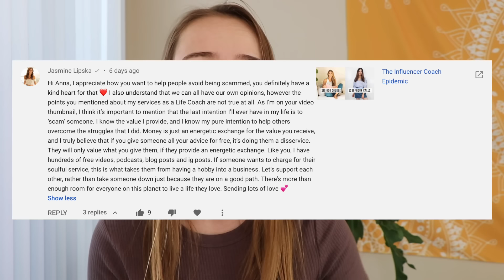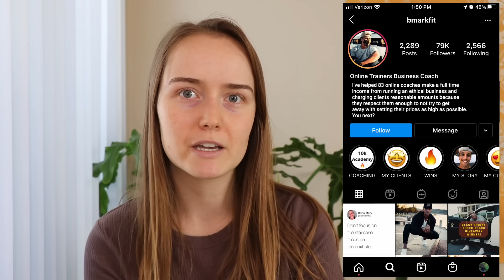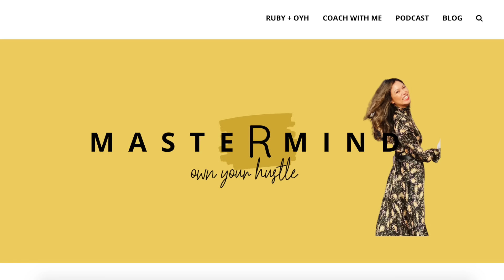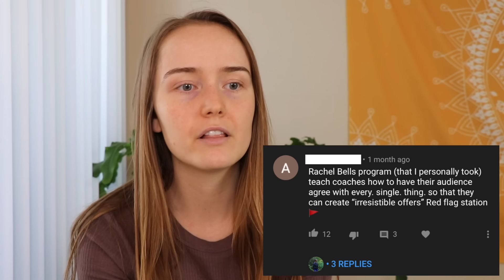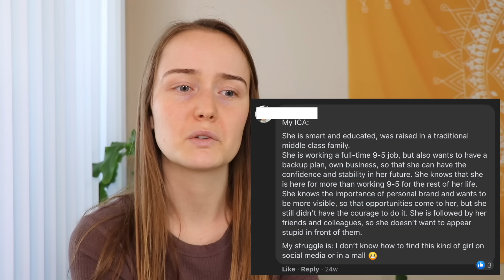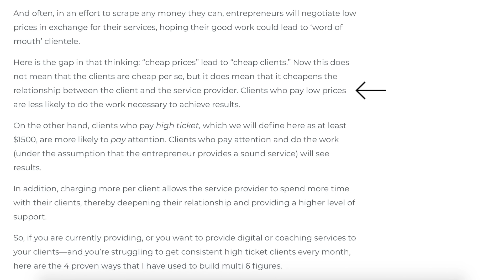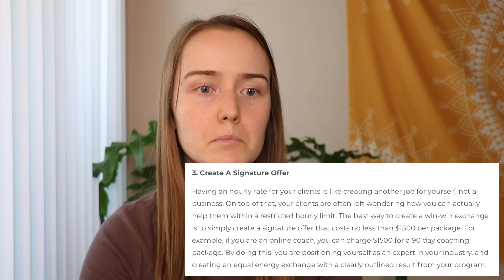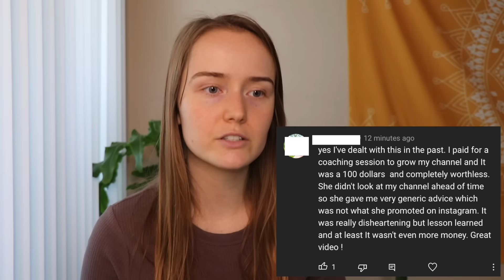The Shady Sales Tactics of Influencer Business Coaches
Business coaching has a large focus on becoming rich and with most industries where many peoples main goal is to make a ton of money... it’s inevitable that some shady or problematic practices will arise and become a factor in the prosperity of many of the more successful individuals.